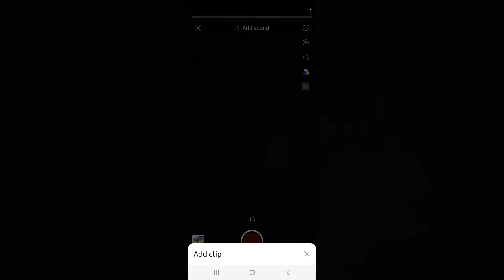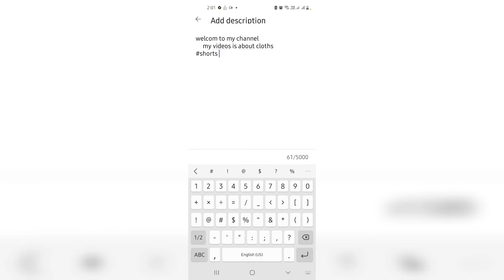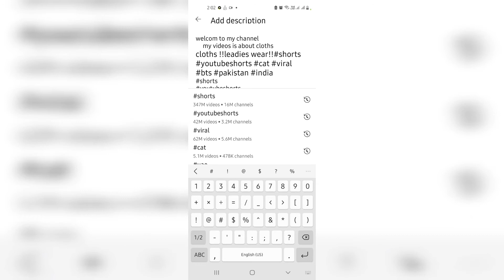How To Make Youtube Shorts Videos!!shorts videos kaise banaye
Wel come to all
My channel is about peoples and blogs
So u can see all type of video
Like that
Shawls !!ladies wear!!

Karobar kaise karye
Youtube channel kaise banaye
Youtube per kam
Business in pakistan and uae or world
Ur Own business
Ideas business
Mustafa M vlogs
Mustafa M vlogs
Entertainment funny
And much more
Yourube is good platform for working
Thanks youtube